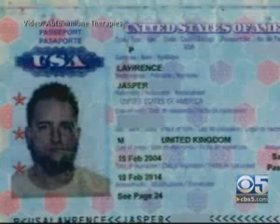helminthic therapy allergies asthma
Interviews with scientists and patients using helminthic therapy to successfully control allergies and asthma.